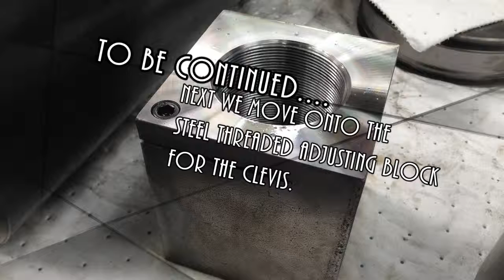Custom Cylinder Build Continued